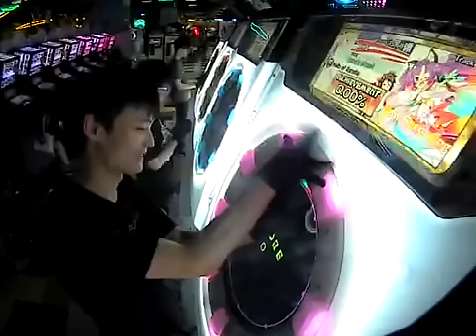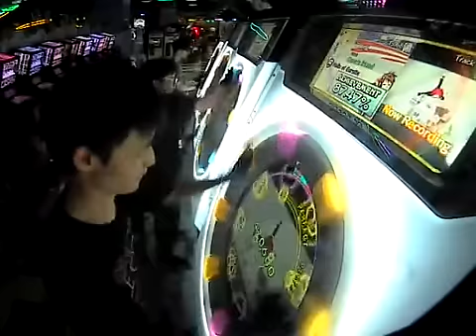[maimai] ガラテアの螺旋 99.62% FC